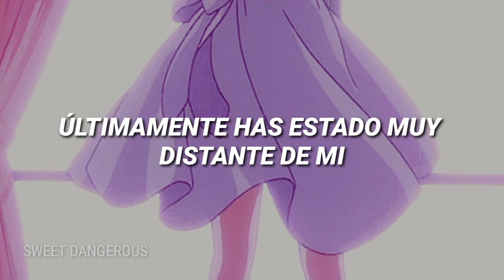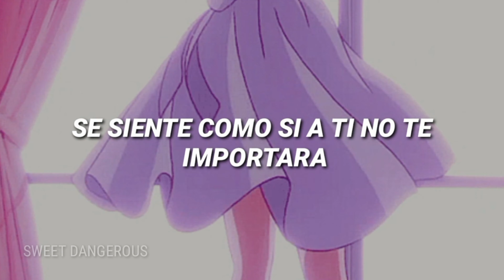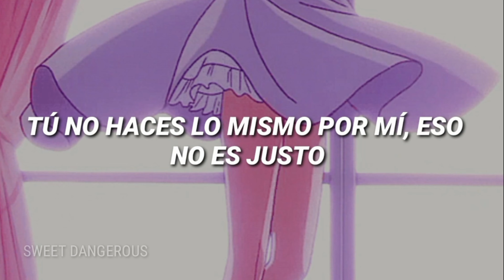Rare | Selena Gomez [En Español]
Espero les guste, yo me divertí mucho haciéndola 😂💜.

Rare - Lyrics

Baby, you've been so distant from me lately
And lately don't even wanna call you "baby"

Oh why don't you recognize I'm so rare?

But I know that I'm special, yeah
To tell me I'm rare, to make me feel rare

Baby, don't make me count up all the reasons
To stay with you
No reason why you and I are not succeeding
Uh uh

To tell me I'm rare, to make me feel rare (Yeah, yeah)

I'm not gonna let you make me cry (Make me cry)
Not getting enough from you
Didn't you know I'm hard to find? (Hard to find)

That's (That's)
Not (Not)
Fair

I know that I'm special, yeah
Oh yeah

So rare
(Rare)